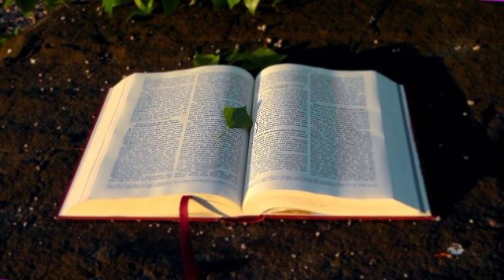ALKITAB SUARA AMOS 4 PERJANJIAN LAMA BAHASA INDONESIA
01 : Kejadian
02 : Keluaran
03 : Imamat
04 : Bilangan
05 : Ulangan
06 : Yosua
07 : Hakim-hakim
08 : Rut
09 :1 Samuel
10 : 2 Samuel
11 : 1 Raja-raja
12 : 2 Raja-raja
13 : 1 Tawarikh
14 : 2 Tawarikh
15 : Ezra
16 : Nehemia
17 : Ester
18 : Ayub
19 : Mazmur
20 : Amsal
21 : Pengkhotbah
22 : Kidung Agung
23 : Yesaya
24 : Yeremia
25 : Ratapan
26 : Yehezkiel
27 : Daniel
28 : Hosea
29 : Yoel
30 : Amos
31 : Obaja
32 : Yunus
33 : Mikha
34 : Nahum
35 : Habakuk
36 : Zefanya
37 : Hagai
38 : Zakharia
39 : Maleakhi